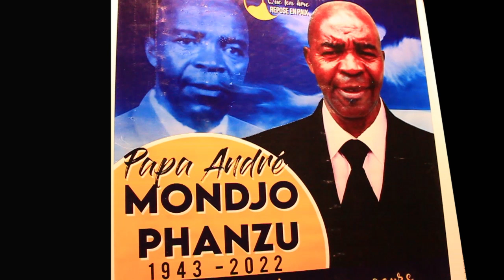COURAGE A MES FANS LINDA,LEA (HOLLANDE) ELODI,WILLY(BELGIQUE) EUFRASIE,URCILE(LONDRE) PICHOU, RACHEL